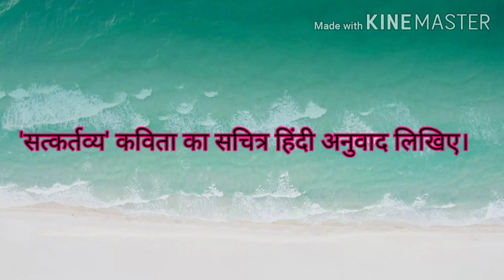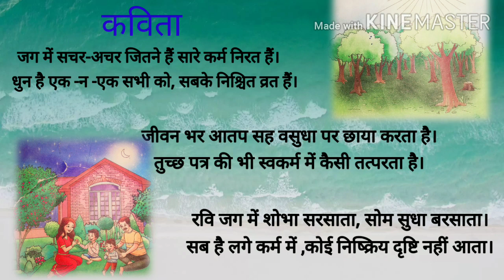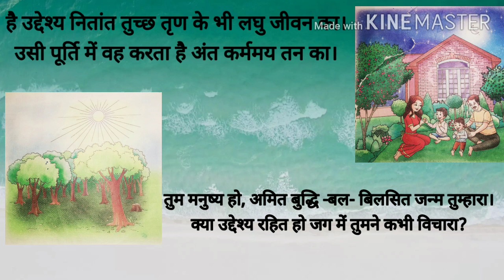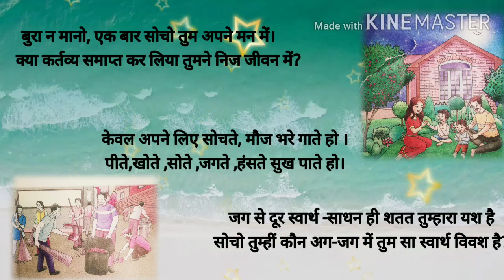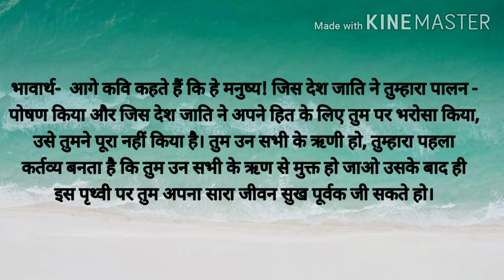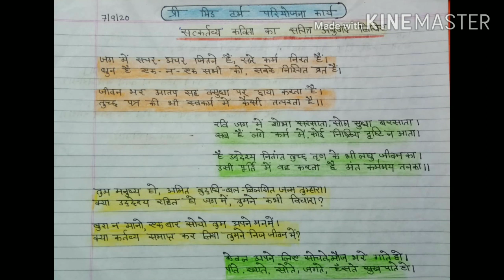Class-7 Hindi परियोजना कार्य lectur21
Class 7 Hindi परियोजना कार्य ( 7/9/20)